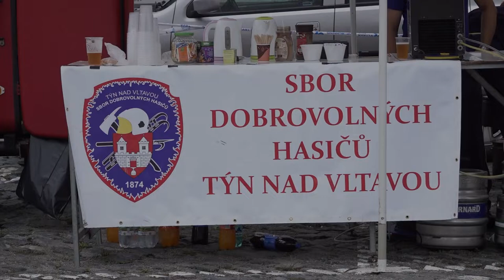TFA Týn nad Vltavou 20 08 2022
Další kolo soutěže těch opravdových hasičských tvrďáků. Tentokrát v Týně nad Vltavou, kde byla soutěž zpestřená závěrečným výstupem na věž kostela sv. Jakuba.